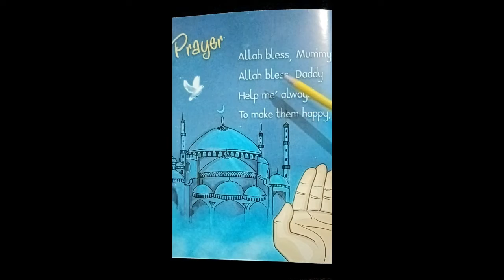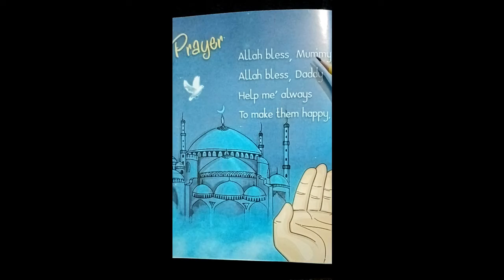Lecture No. 1 Poems Nursery